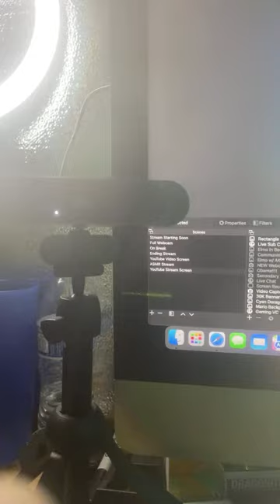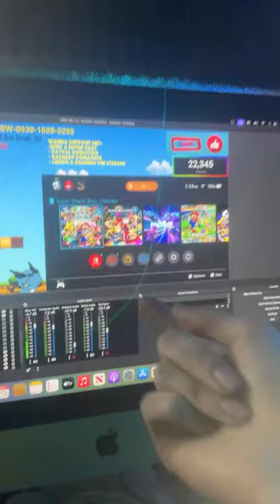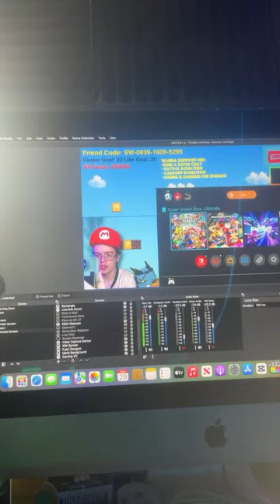Preparing For A Gaming Stream! Come Chat With Me!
RULES:
1.) No Spamming!
2.) Please be respectful to the mods and the host.
3.) No homophobia or hate speech of any kind.
4.) Don’t go crazy with the “please shout me out” talk.
5.) Keep religion or politics out of chat.
6.) Unless given permission, please don't tell me to play a game.
7.) Just have fun!

*rules are subject to change; there may be add-ons or reductions on some rules.